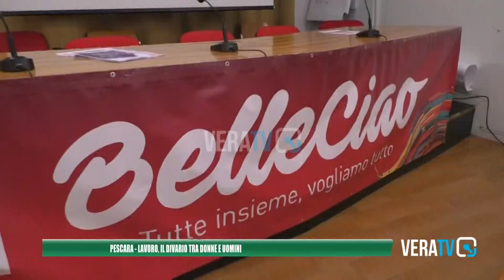Pescara - L'allarme della Cgil: "Troppe differenze tra donne e uomini sul lavoro"